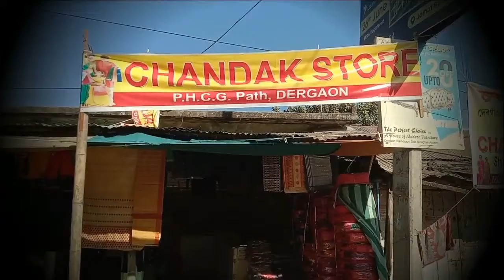Chandak Store,Dergaon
স্থানান্তৰিত কৰা হ'ল ৫৪বছৰ পুৰনি দেৰগাঁৱৰ চান্দক ষ্ট'ৰ ।
চান্দক ষ্ট'ৰৰ নতুন ঠিকনা
PHCG পথ

আধুনিক ডিজাইনৰ কাপোৰ,ৰেডিমেড কাপোৰ,গৰম কাপোৰ,ব্লেংকেট,লেপ আদিৰ লগতে স্কুলৰ ইউনিফৰ্ম আৰু শুৱালকুছিৰ পাট-মুগাৰ কাপোৰ উচিত মুল্যত ক্ৰয় কৰিবলৈ আজিয়েই যোগাযোগ কৰক ।